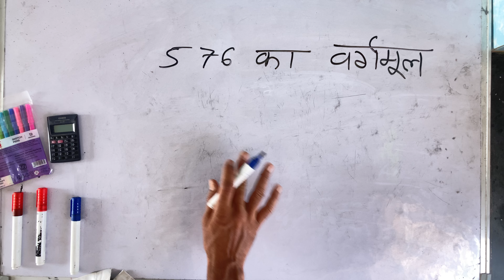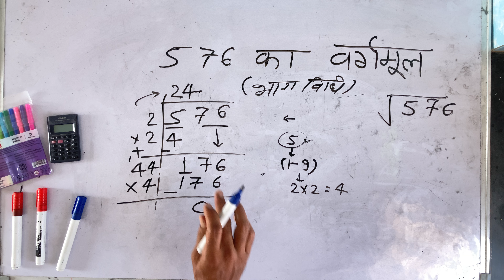आसन तरीके से √576 | 576 ka vargarmul | Square root| Hindi | Surendra khilery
वर्गमूल बताइए
गणित में वर्गमूल
वर्गमूल की परिभाषा
1 से 100 तक के वर्गमूल
वर्गमूल के सवाल
वर्गमूल इन इंग्लिश
 वर्गमूल एवं घनमूल
वर्गमूल का फार्मूला
वर्गमूल चार्ट